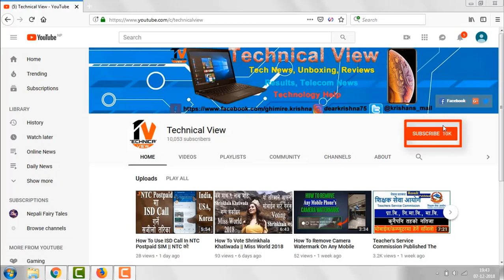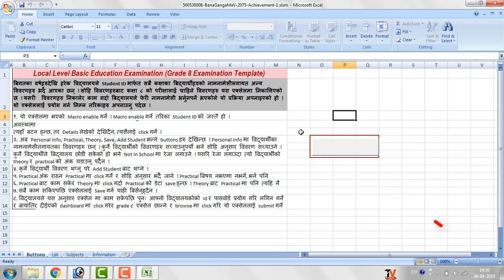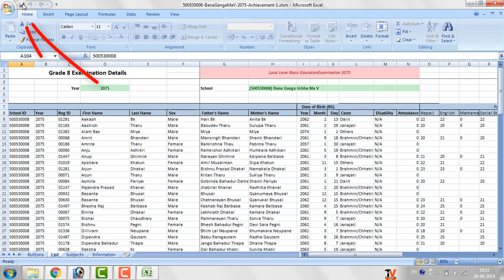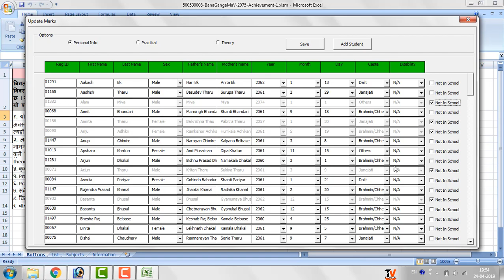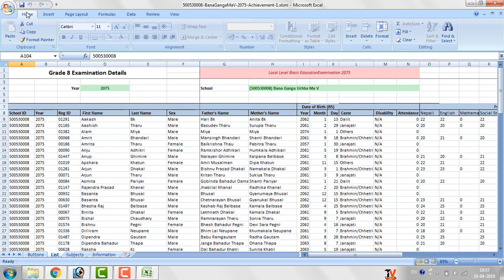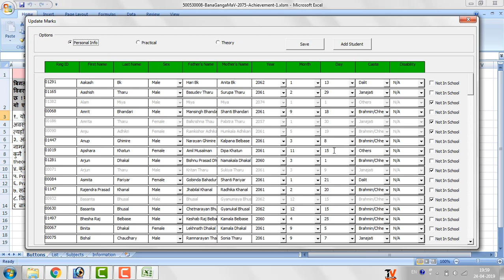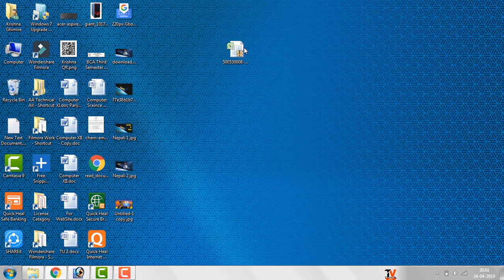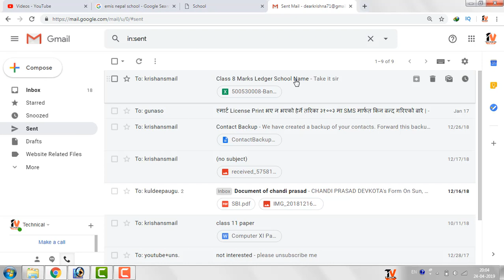How To Fill All Class 8 Student's Mark Ledger In Excel EMIS Format